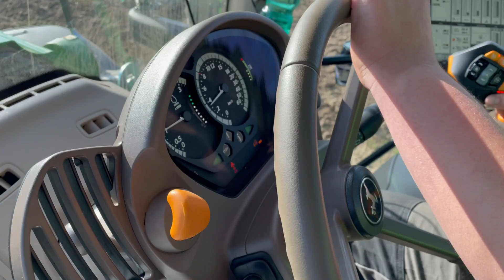Farming Season 2022 in one video - Senicadoo (Slovenia)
Cultivating, plowing, harvesting, sowing, all in one video from different farms here in south-east Slovenia.